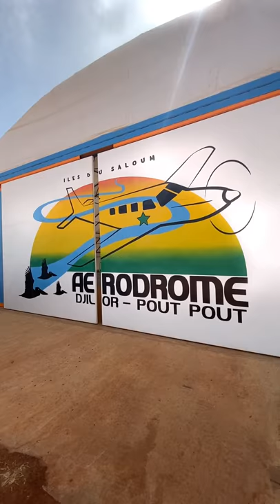Saut parachute au Sénégal avec FODYEM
Le parachutisme est une activité aux sensations extrêmes qui vous laissera un souvenir unique.

Grâce à l’amélioration de l’équipement, le parachutisme s’est ouvert aux non-parachutistes via des sauts en tandem, où une personne est attachée à un moniteur tandem qui assure l’intégralité du saut. L’amélioration des caméras a également permis de pouvoir immortaliser ce moment magique.

Préparez-vous à sauter dans le vide à 4000 mètres d’altitude ! Adrénaline au maximum avec une chute libre à 200 km/h ! Puis le parachute s’ouvre et on profite de 7 à 8 minutes de vol sous voile, au dessus d’un site paradisiaque. Après un atterrissage en douceur, on repart avec des images inoubliables en tête, et la seule envie de recommencer !